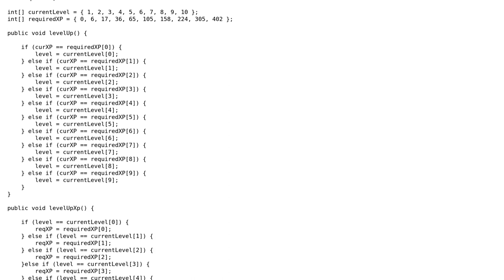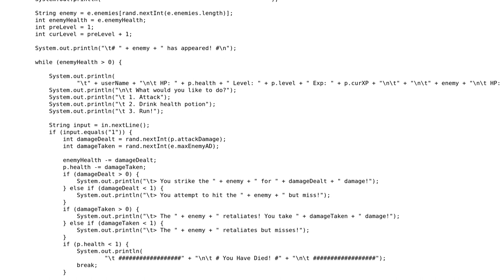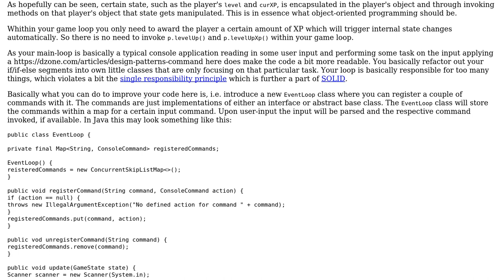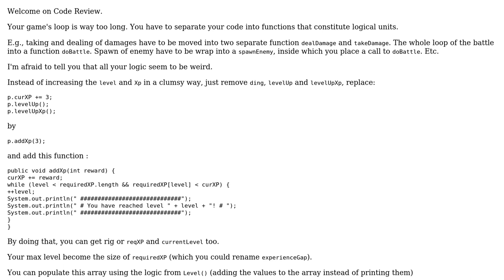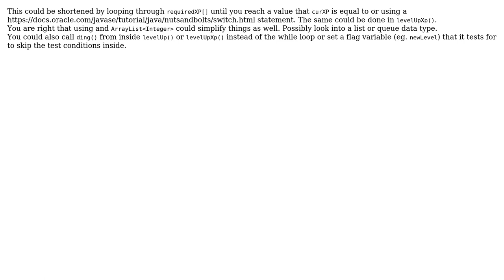Code Review: Simple text-based RPG leveling system (3 Solutions!!)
Code Review: Simple text-based RPG leveling system

With thanks & praise to God, and with thanks to the many people who have made this project possible! | Content (except music & images) licensed under CC BY-SA | Music | Images & others | With thanks to user Roman Vottner user LukeDev user Calak user Brian Craycraft user 200_success and the Stack Exchange Network Trademarks are property of their respective owners. You are responsible for your own actions.